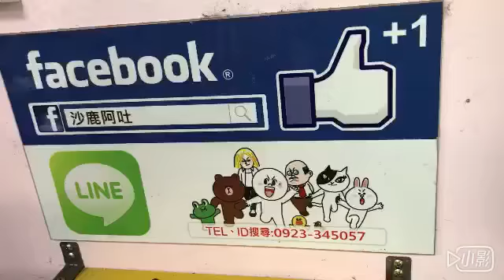賓士 BENZ W204 C300原廠排氣管尾段雙出改裝卡夢後飾板，後下巴，燒焊四出橢圓白鐵AMG樣式尾飾管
台中市 改裝排氣管閥門，R2車業有限公司，沙鹿阿吐，ARMA系列產品中台灣海線總經銷商，銷售全國制霸，各式樣排氣管聲浪規劃設計服務